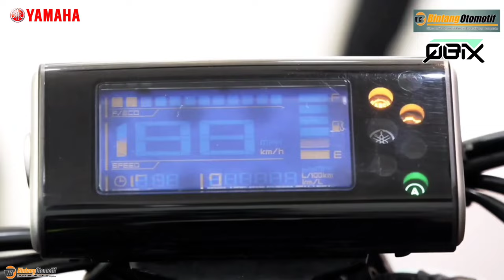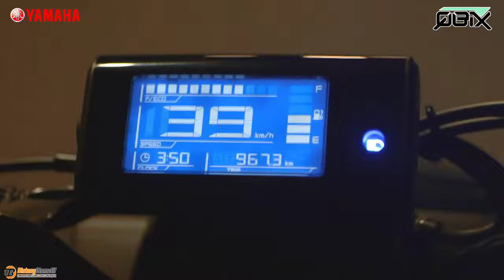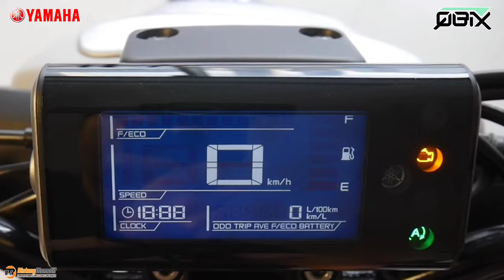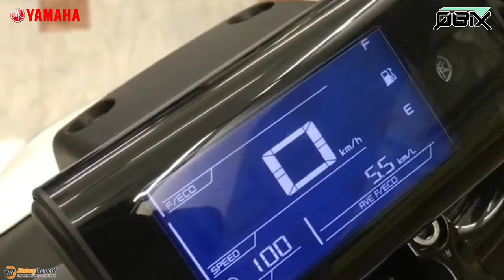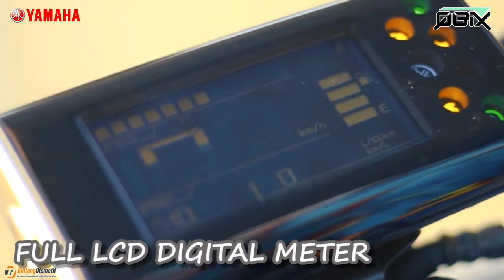Yamaha Qbix Indonesia | Sudah Bisa Dipesan ‼️